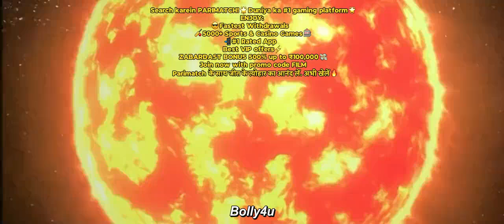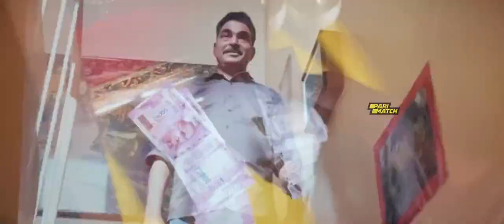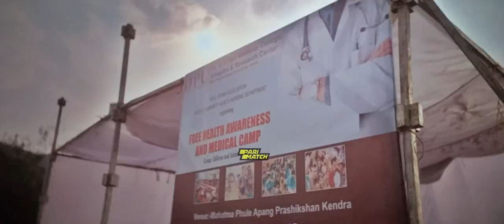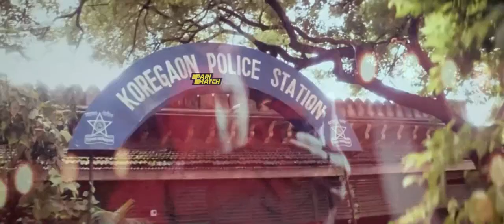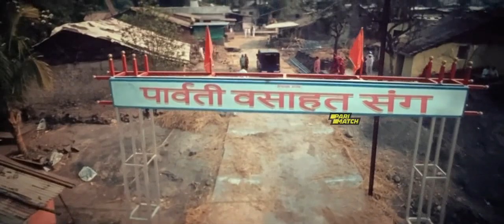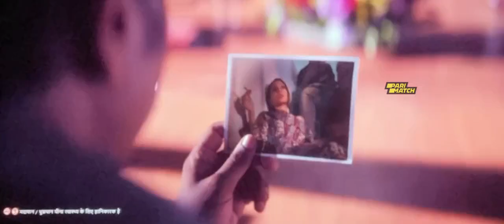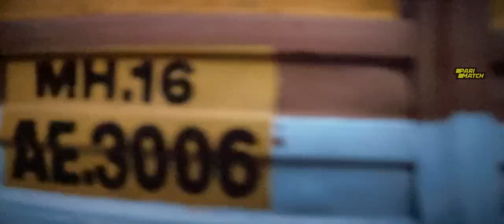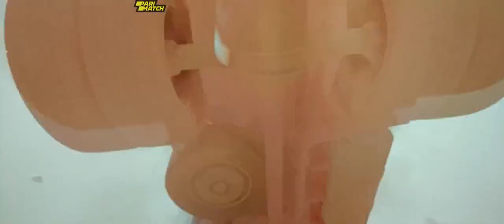new Bollywood movies/ 2024